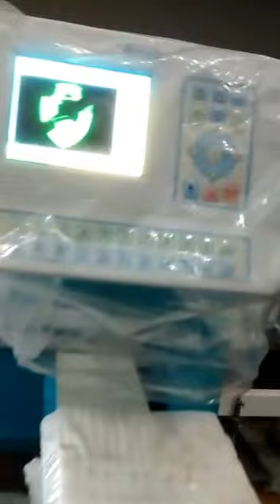Sansei 2 cabeças